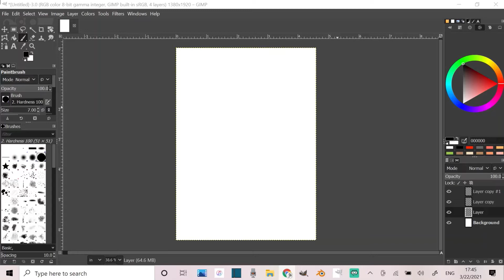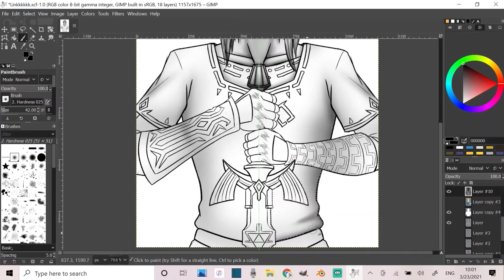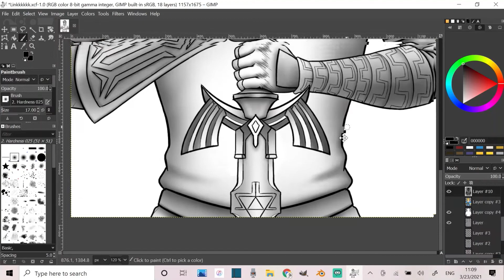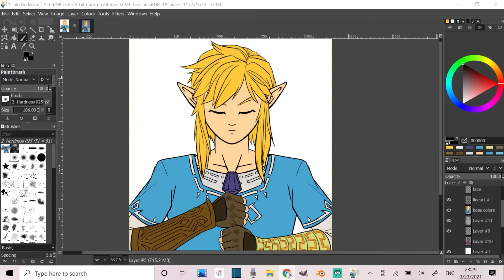BOTW Link Speed Drawing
Link from Breath of the Wild